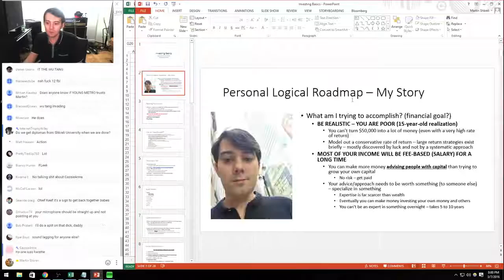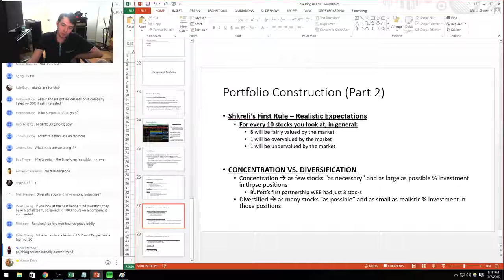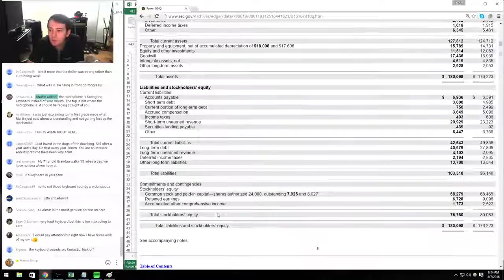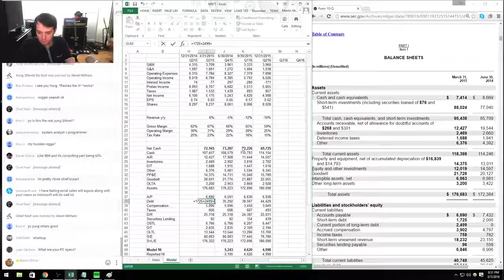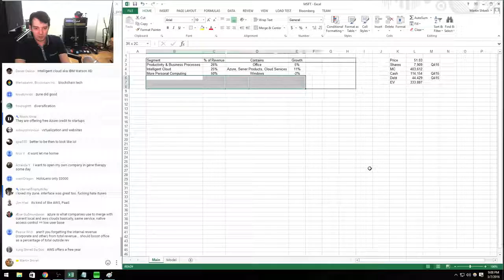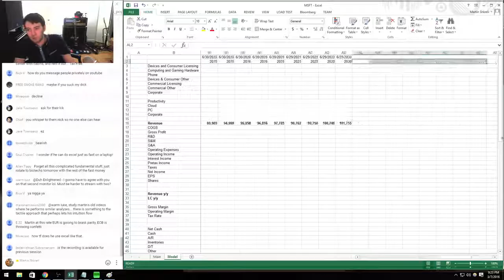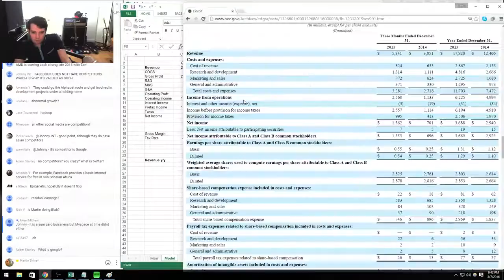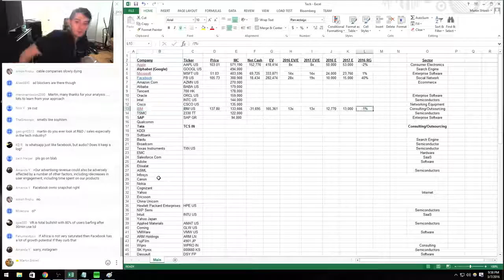Finance Lesson 6 by Martin Shkreli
Martin Shkreli's finance videos reposted after his channel was shut down.